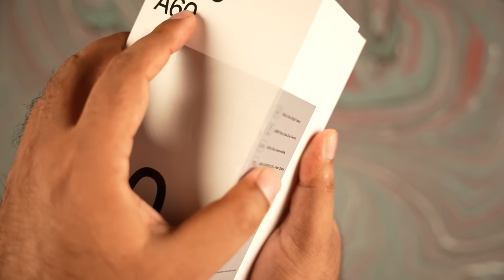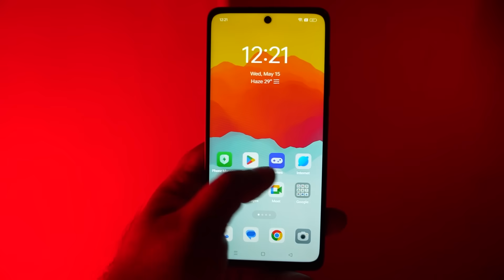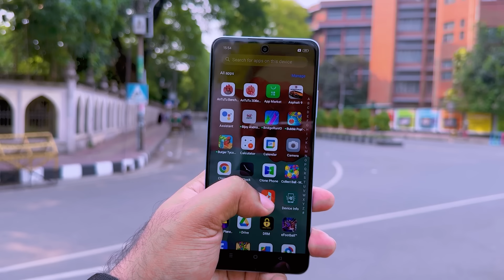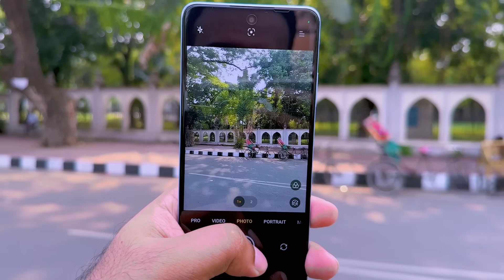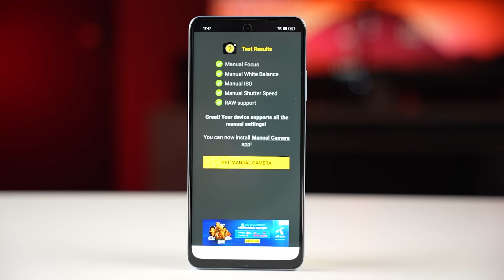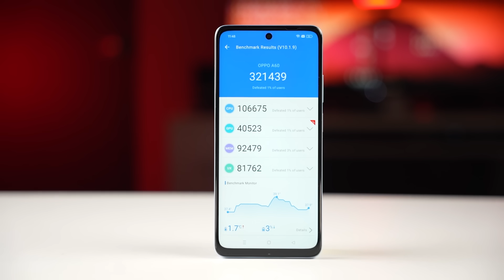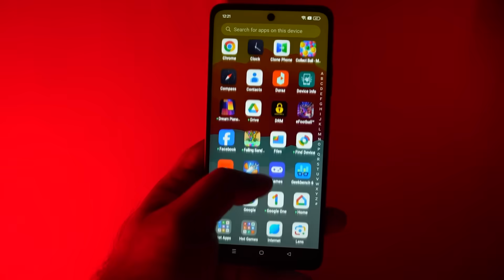Oppo A60 - শক্তিশালী ফোন!? (Drop Test)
In this video, we are going to show you Oppo A60 Review in Bangla. This is the Best Phone Under 20000 along with শক্তিশালী ফোন!?You will also see Oppo A60 Performance & Oppo A60 Gaming Test, including Oppo A60 unboxing. We will let you know about the Oppo A60 price in Bangladesh. You will also get a clear idea of the Oppo A60 Camera Performance. And why this is the best budget smartphone under 20000 and also the best phone under 20000. Oppo Bangladesh.
Let's what's inside this video,
00:00 | Intro with Oppo A60 Drop Test